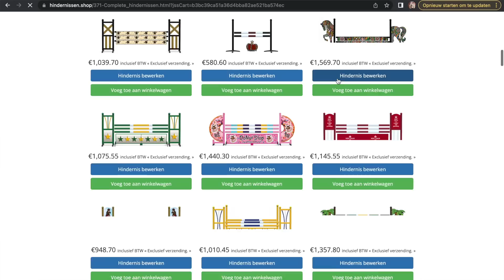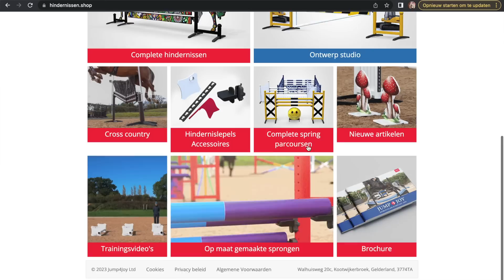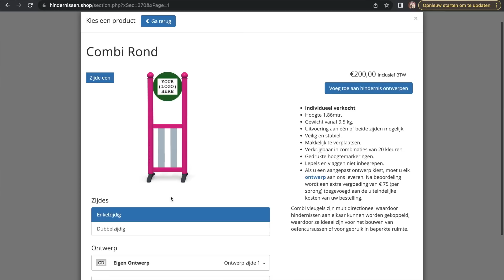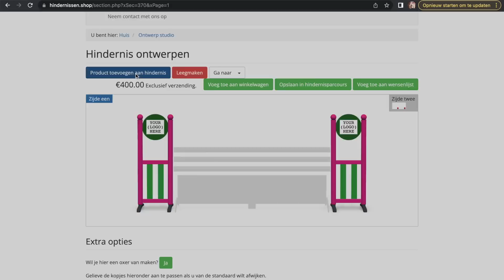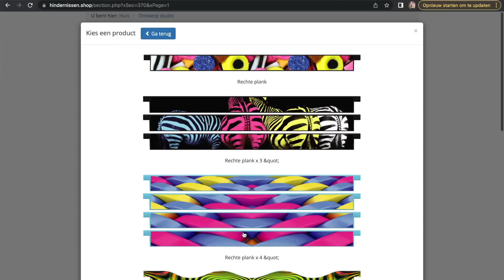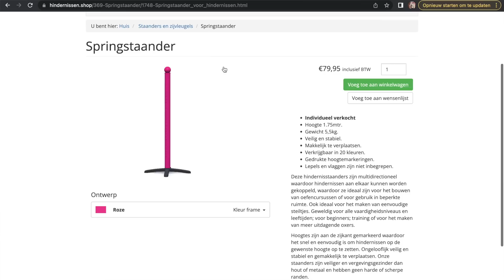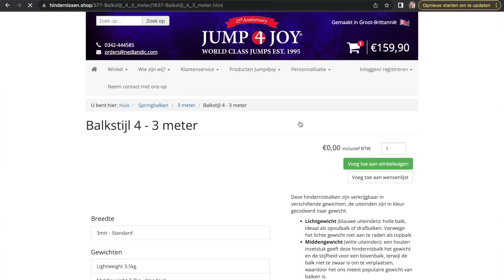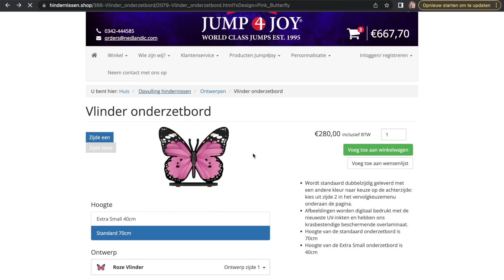WIJ MOGEN ONZE EIGEN HINDERNIS ONTWERPEN! || Vlog #291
In deze vlog mogen we o.a. onze eigen hindernis ontwerpen in samenwerking met Nedlandic.
Wat zou jij ontwerpen?

Check hier onze podcast SHOWPONY'S

Bedankt voor het kijken naar deze video! Wil je als eerste op de hoogte zijn van nieuwe video's?

Stel je vragen of suggesties onderin de comments!

Meest gestelde vragen:

𝗤: 𝗪𝗮𝘁 𝗵𝗲𝗲𝗳𝘁 𝗥𝗼𝗼𝘀 𝗼𝗺 𝗵𝗮𝗮𝗿 𝗵𝗼𝗼𝗳𝗱/𝗼𝗿𝗲𝗻?
𝘈: 𝘋𝘢𝘵 𝘪𝘴 𝘦𝘦𝘯 𝘣𝘢𝘯𝘥 𝘵𝘦𝘨𝘦𝘯 𝘩𝘦𝘵 𝘭𝘶𝘤𝘩𝘵 𝘻𝘶𝘪𝘨𝘦𝘯. 𝘈𝘭𝘴 𝘻𝘦 𝘥𝘦𝘻𝘦 𝘯𝘪𝘦𝘵 𝘥𝘳𝘢𝘢𝘨𝘵 𝘬𝘢𝘯 𝘻𝘦 𝘩𝘦𝘦𝘭 𝘻𝘪𝘦𝘬 𝘸𝘰𝘳𝘥𝘦𝘯 !

𝗤: 𝗪𝗲𝗹𝗸𝗲 𝗽𝗮𝗮𝗿𝗱𝗲𝗻 𝘇𝗶𝗷𝗻 𝘃𝗮𝗻 𝗜𝗿𝗶𝘀 𝗲𝗻 𝘄𝗲𝗹𝗸𝗲 𝘃𝗮𝗻 𝗦𝗮𝗻𝗻𝗲?
𝘈: 𝘙𝘰𝘰𝘴, 𝘊𝘪𝘵𝘵𝘺, 𝘗𝘦𝘢𝘯𝘶𝘵 & 𝘏𝘦𝘳𝘰 𝘻𝘪𝘫𝘯 𝘷𝘢𝘯 𝘐𝘳𝘪𝘴. 𝘉𝘢𝘮𝘣𝘪, 𝘕𝘢𝘭𝘢 & 𝘌𝘳𝘯𝘪𝘦 𝘻𝘪𝘫𝘯 𝘷𝘢𝘯 𝘚𝘢𝘯𝘯𝘦

𝗤: 𝗪𝗮𝘁 𝘇𝗶𝗷𝗻 𝗷𝘂𝗹𝗹𝗶𝗲 𝘃𝗮𝗻 𝗲𝗹𝗸𝗮𝗮𝗿?
𝘈: 𝘉𝘦𝘴𝘵 𝘧𝘳𝘦𝘯𝘥𝘴𝘴𝘴𝘴𝘴